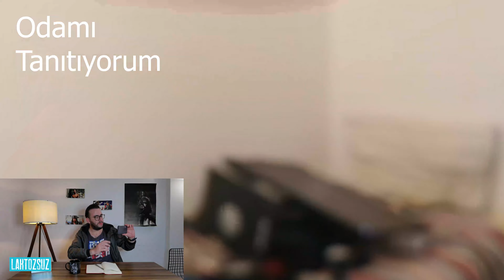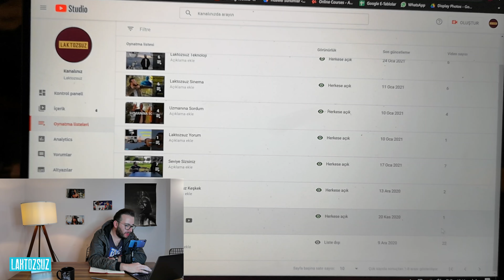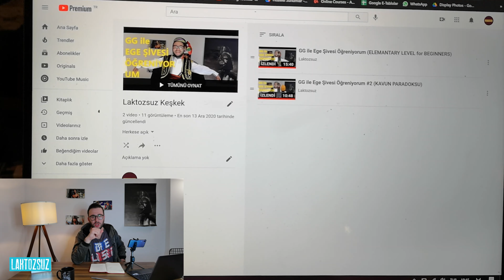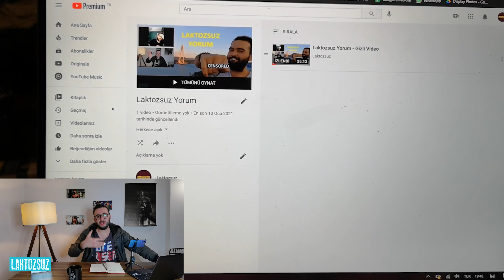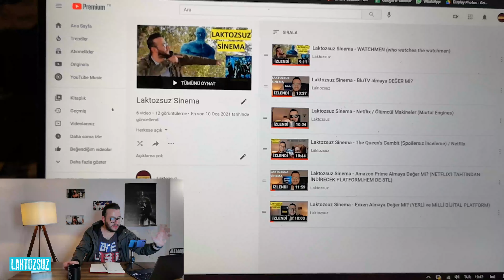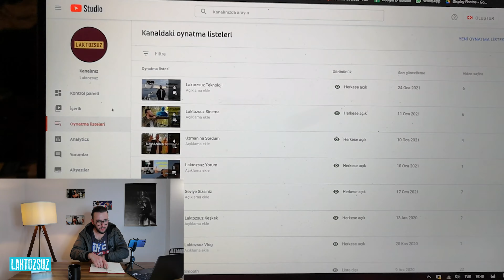1000 Abone Özel (SAMİMİ BİR VİDEO)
Hepinize sonsuz teşekkürler.